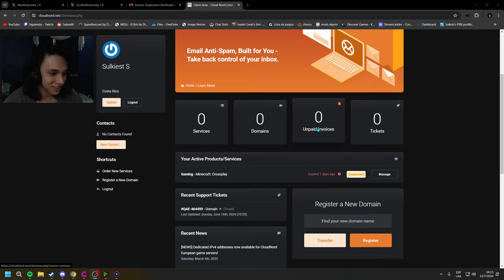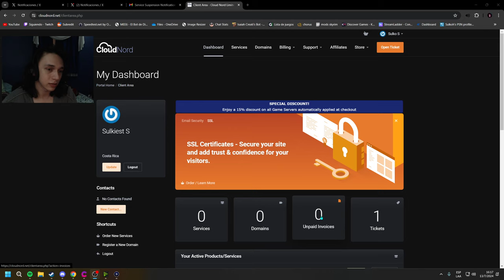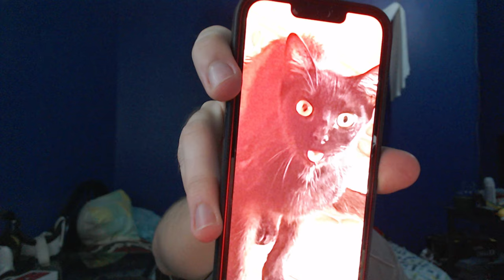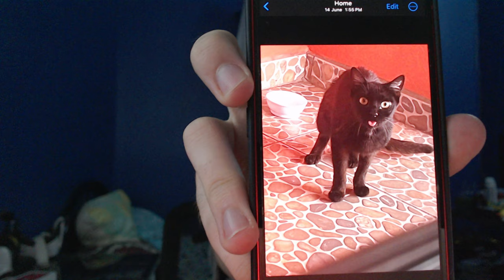Persona 5 Royal #4